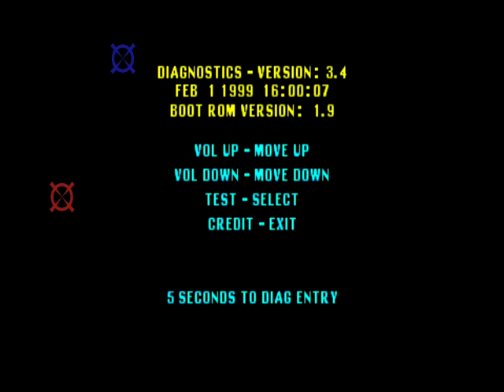Carnevil - How to Calibrate Gun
This video will explain to you in detail about how to calibrate the gun in Carnevil in Mame. if you follow the directions, you will be able to hit the enemies now! MameUI64 v0.129 was used to play this game and Fraps was used to record it.

My Computer Specifications:

Antect Full Tower Case
OCZ Gamexstream 600W Power Supply Unit
Gigabyte P45 UD3P Motherboard
OCZ Platinum Edition 4GB (2 x 2GB) DDR 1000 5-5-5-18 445 MHz @ 2.1V
Intel Core 2 Quad Q9650 @ 4 GHz (4005 MHz; at 1.42V)
XFX ATI Radeon HD 5870 1 GB @ 900/1250
Western Digital 250 GB Sata II 16 MB Cache Hard Drive
Western Digital 1000 GB (1 TB) Sata II 32 MB Cache Hard drive
Sound Blaster X-Fi with X-Ram

CarnEvil is a rail shooter arcade game using a light gun. Released by Midway Games on October 31 (Halloween), 1998, CarnEvil is noted for its graphic content and strong lifelike violence which was peppered with heavy amounts of black humor. CarnEvil is a portmanteau of "The Carnival of Evil" and was inspired by the 1962 movie Carnival of Souls. It is the most successful light gun style game produced by Midway Games.

Some people are having problems with controlling the corsair's in game. There is an easy fix to this problem. Just follow the directions below.

(1. Open Mame.
(2. Right click on the game then go to 'Properties'.
(3. Select the 'Controllers' tab and check 'Enable mouse input' then click 'Apply'.

I cannot guarantee that this will work for everyone though because of the many other different versions of Mame.